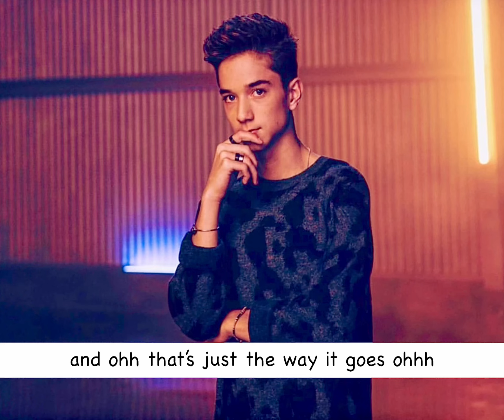Daniel Seavey - The Older You Get [Lyrics]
I’m beyond proud of Daniel. This song sounds amazing. Truly love the lyrics. Make sure to go check out my tiktok for more edits. Non of the audio or pictures belong to me.